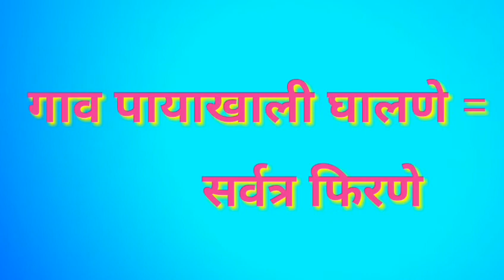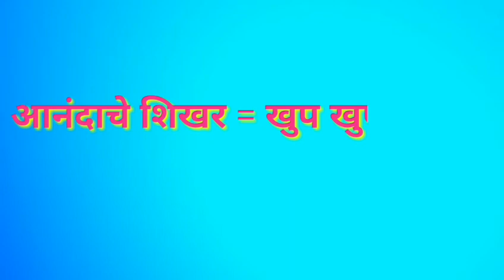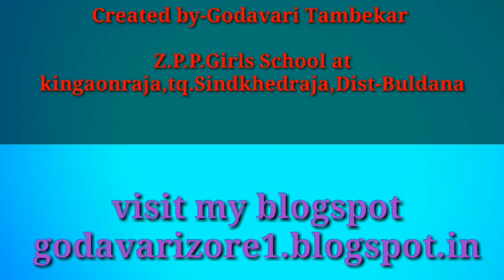समानार्थी शब्द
VIsit for  class 1st to 10th online test
A ते Z या प्रत्येक alphabet वर आधारीत शब्द वाचन 26 व्हिडिओ

🎤व्हिडीओ निर्मिती🎬
*कु.गोदावरी तांबेकर*
*अॅ व ऑ स्वरांचा वापर का केला व त्यापासून कोणते शब्द बनतात❓*
*इंग्रजीतील शब्द जसेच्या तसे मराठीत आले ते लेखन करताना वरील दोन स्वरांचा वापर केला जातो.*

*जोडाक्षरयुक्त वाक्ये वाचन सराव*
भाग 1 ते 14
*निर्मिती-कु.गोदावरी तांबेकर*
🎇🎆🎇🎆🎇🎆🎇🎆🎇 Similar words समानार्थी शब्द भाग -2 Created by -godavari tambekar

godavrizore1.blogspot.in